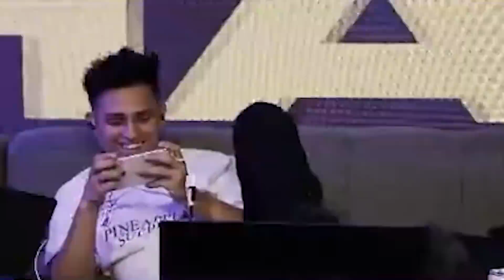MEU SQUAD NÃO ACREDITOU NO QUE EU FIZ!!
No vídeo de hoje, joguei uma partida com Jefão, Kaka e Racha, e eu tive que fazer o impossível para garantir o booyah.

Acompanhe minhas lives todos os dias!